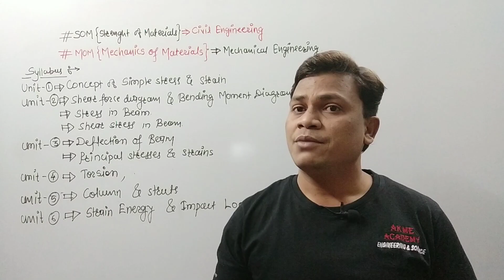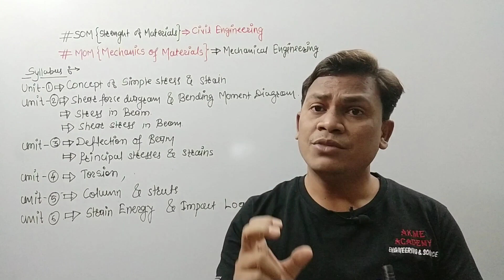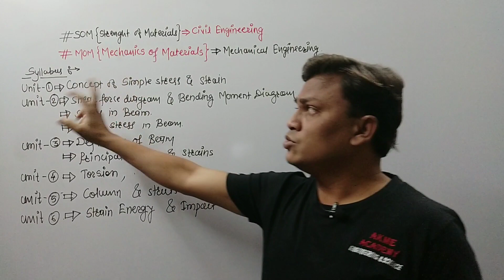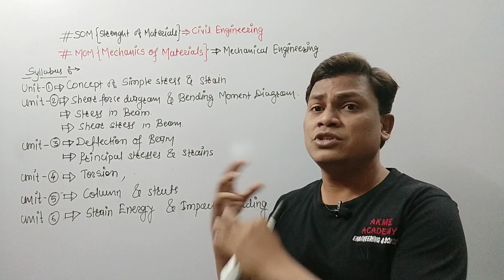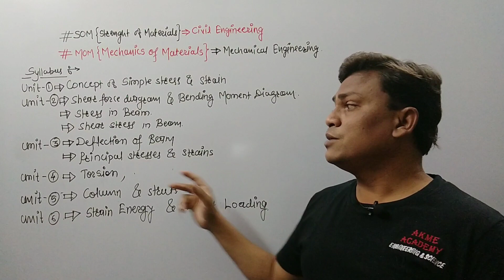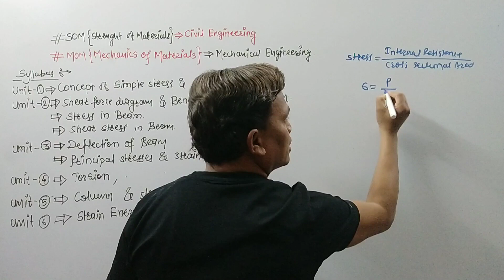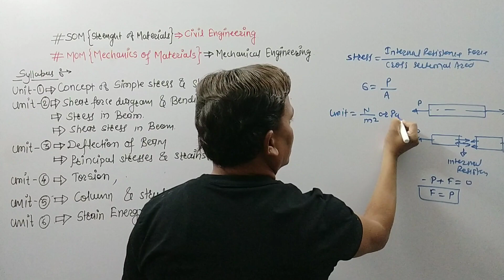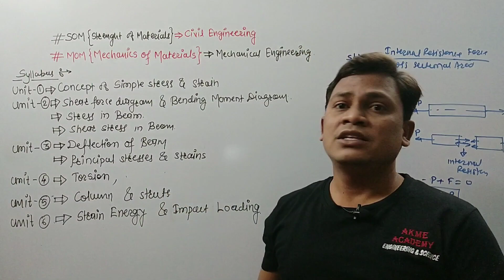Mechanics Of Material | MOM | Introduction | Stress | Strain | Syllabus | Series Of Lecture In Hindi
AKME Academy of Engineering & Science

Course Content : Module -1
                              Introduction
                              Syllabus
                              Faculty :  Er. Bhushan

AKME Academy is Free Digital Platform for Students of Engineering & Science in India.
The Academy is Founded by Er. Bhushan as Director of the Academy having wide Teaching Experience in Academic & Competitive Exam.

Hello Guys welcome to the AKME Academy of Engineering & Science
Welcome to Lecture on Strength Of Materials on Topic of Introduction of {SOM/MOM} and Syllabus

About Lecture:
All the series of Lectures on { SOM/MOM } cover the syllabus of Academic (B.E./B.Tech.), GATE, ESE & all Competitive Exam. Our academy will be cover all the course of {SOM/MOS} in English & Hindi as required.

Stress
Strain
Introduction of SOM
Introduction of MOM
Syllabus of SOM
Syllabus of MOM
1) Lecture on Strength Of Materials
2) Hindi lecture on Strength Of Materials
3) GATE Lecture On Strength Of Materials
4) Introduction of SOM
5) Lecture on Stress hindi
6) Hindi lecture on Stress and Strain
7) Lecture on Mechanics Of Materials
8) Hindi lecture on Mechanics Of Materials
9) Hindi lecture on Stress and Strain
10) what is Stress
11) What is Strain
12) definition of Stress
13) definition of strain